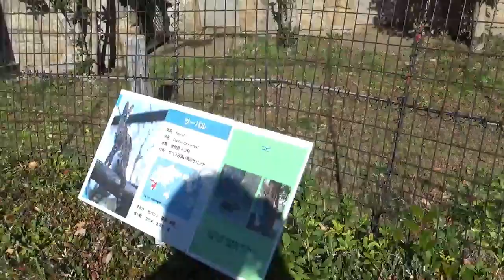【多摩動物公園】サーバル２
2023年12月17日 撮影